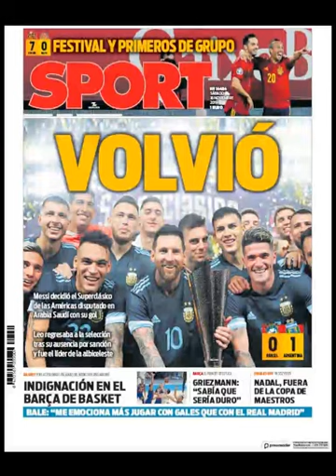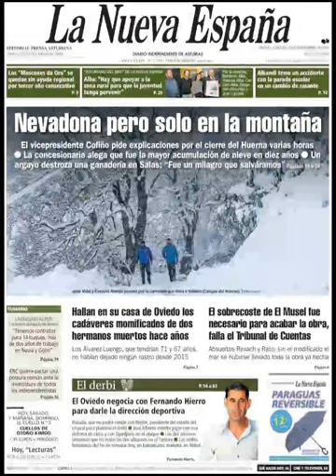Noticias Sábado 16 Noviembre 2019 Titulares Portadas Diarios Periódicos España Spain